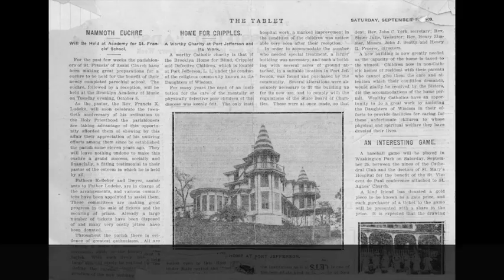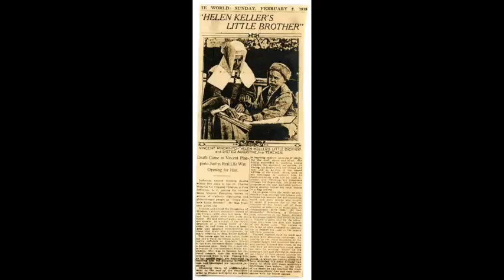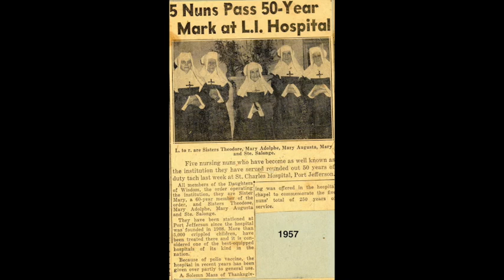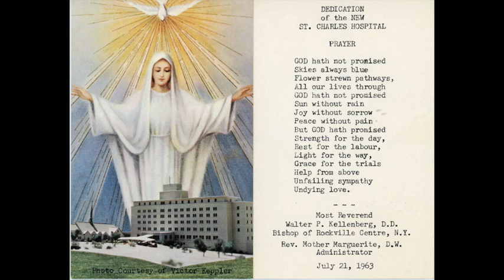History of St Charles Hospital & the Daughters of Wisdom